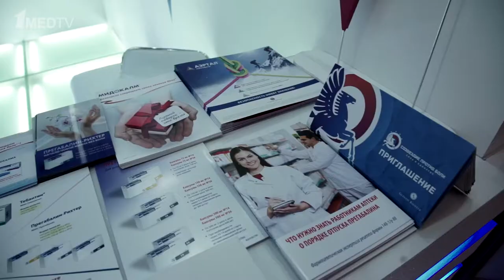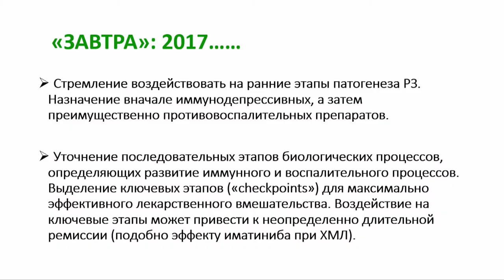Репортаж с VII Съезда ревматологов России